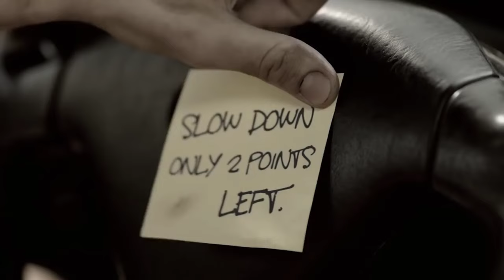Post-It Notes - Regional Version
Do whatever you can to stop speeding because there are more cameras than ever before.  Stick to the speed limit.